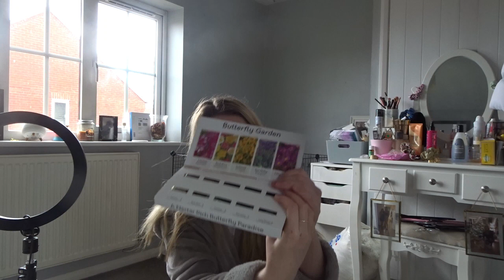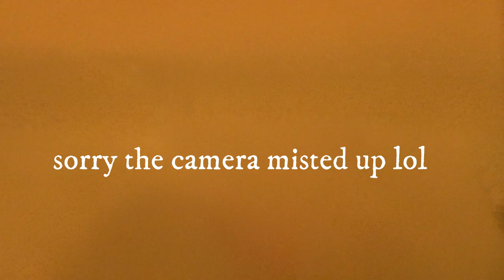DAY IN THE LIFE OF A VET NURSE | EYEBROW FAIL, GYM AND COME SHOPPING WITH ME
Hello everyone. hope you are all keeping well. this is short but sweet. sorry for the inconsistency. I really hope you enjoy this.